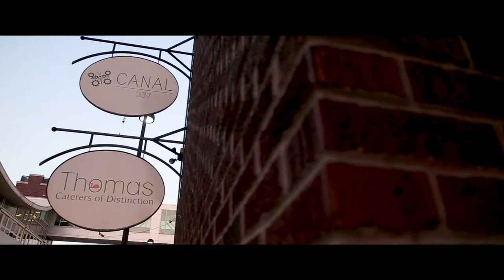CANAL 337 Wedding Highlight: Lauren + Leighton | 8.19.17 in Indianapolis, Indiana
Video: Massive Multimedia
Photo - Chloe Luka Photo
DJ - AMS Entertainment
Venue - CANAL 337
Florist - Posh Petals
Cake - Simply Perfection
HMUA - Something Blue Stylists